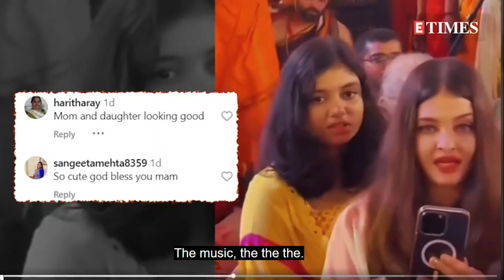Bollywood And Bollywood S Celebrities 5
Bollywood Tollywood Hollywood Movies & Music
Dear Friends 👭👬 For My Studio Maintainance Expenses
Ramesh B Naik
Bank Of India Vile Parle West Mumbai
Disclimer :-
allonce is made for "fairuse"for perposes such as cricticism, comment,
news reloting, Teaching, Education Scholarship and research.
From Sound Of Music Studio 🎥
Thank You So Much  For Your Support, Comments ,Likes & Views 🌹🙏👍
From Sound Of Music Studio 🎥  Dear Friends 👭👬 For My Studio Maintainance Expenses Please Donate  Rs.Ten  Once Only  Thank You So Much  For Your Support, Comments ,Likes & Views 🌹🙏👍 Dear Friends  !  As This Is Not Professional  Recording For The Best Reception Please Use EarPhone Or HeadPhone  Fine Tunning Done In Wonder Share Filmora Application
To Avoid Copy Right Issues Editing Of Video Is Done (As & When Required)
Think Positive  ! My Best Wishes To You. (Sound Of Music Studio)